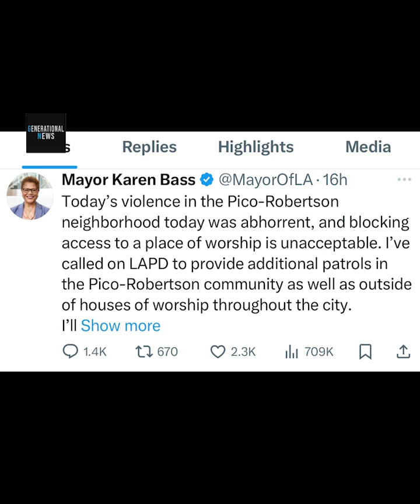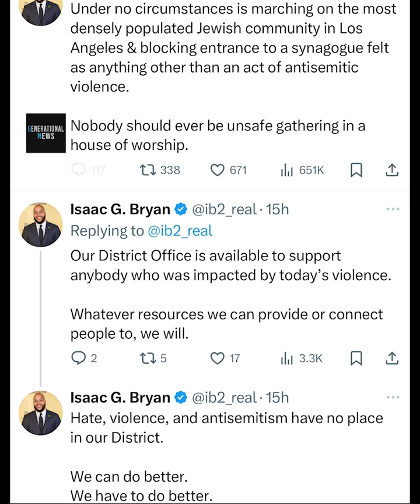L.A. Synagogue Fights with Pro-Palestinian protestors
On June 23rd a synagogue was doing an online auction for people to buy land in Israel. Pro-Palestine protestors showed up to protest the sale of occupied land. A group of genocide supporters also showed up to fight the Pro-Palestine protestors. Many from this group were also at the UCLA encampment attack. And only one of them was arrested for that. This will also show the LAPD allowing zionists to freely attack Pro-Palestinian protestors and then arrest those who were attacked. The Los Angeles mayor and even the President are choosing to side with the violent attackers.